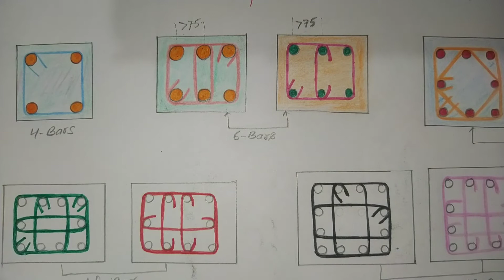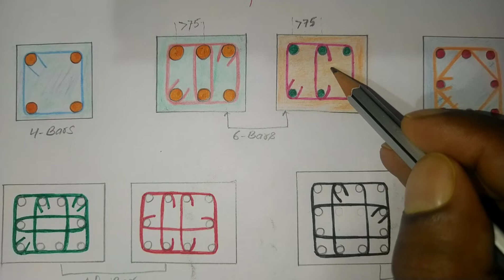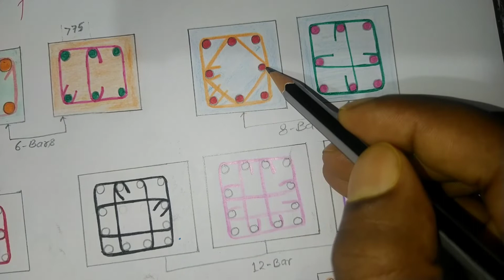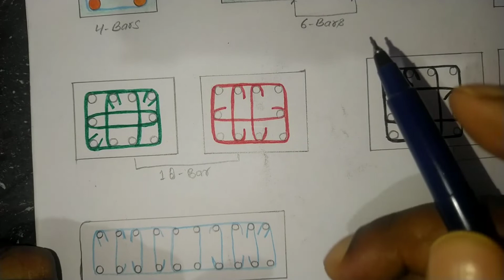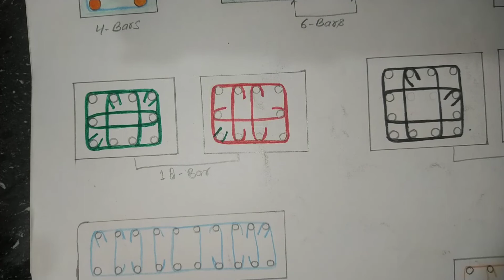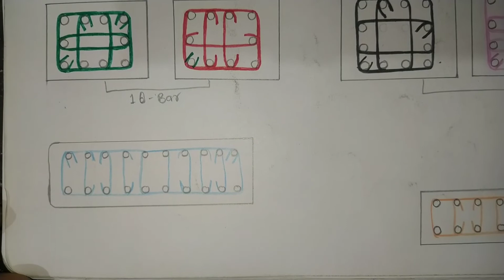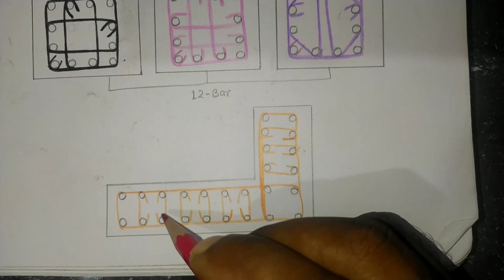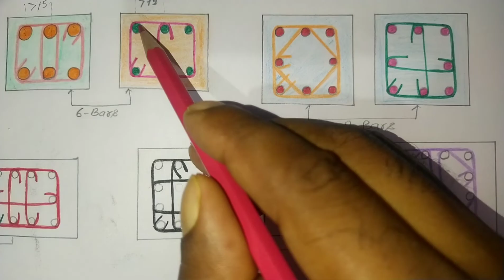Different kind of ties used in Column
In this video I have explained kind of ties used in column